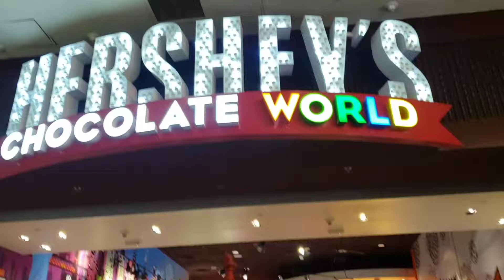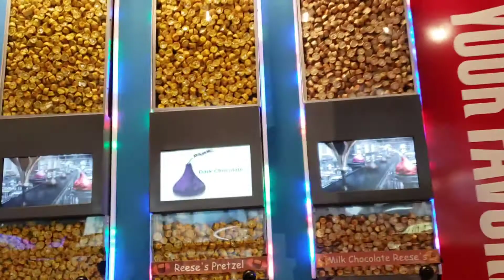Hershey's Chocolate World at New york New york Hotel